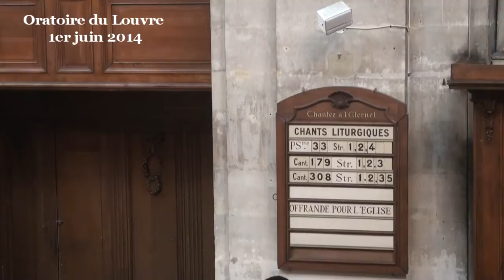De la pénurie à la surabondance (Luc 18:1-8)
- - - Vidéo - - - prédication de la pasteur Régina Muller
(début de la prédication à 10:20)